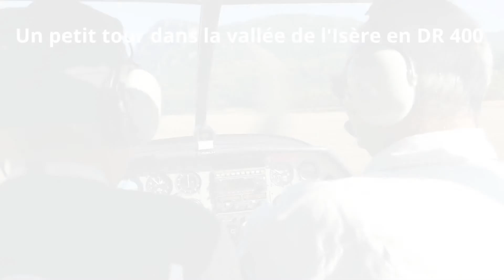Vol en DR 400 dans la vallée de l'Isère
Au départ de Saint Jean en Royans, vol dans la vallée de l'Isère